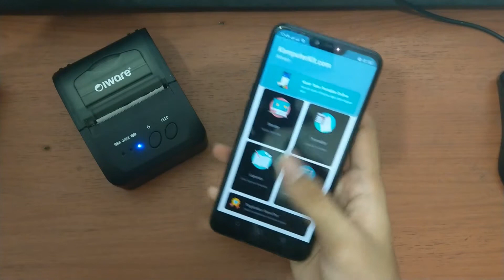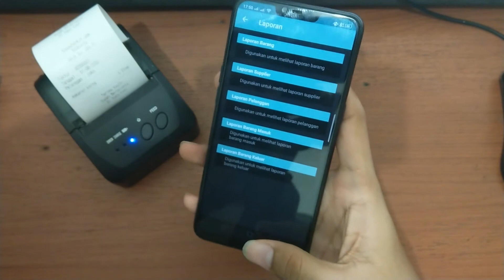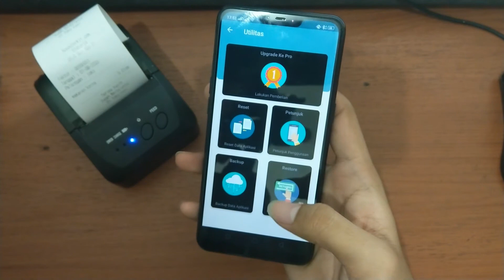Aplikasi Inventory Stock